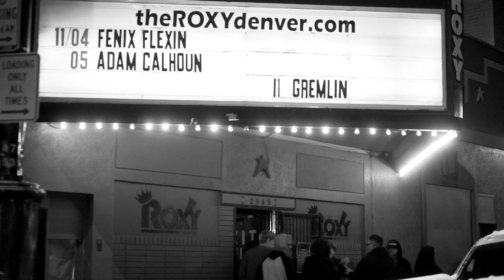R3 Da Chilliman Vlog Episode 6 | Fenix Flexin Tour – Denver, CO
The official vlog for R3 Da Chilliman - Episode 6 Out Now!